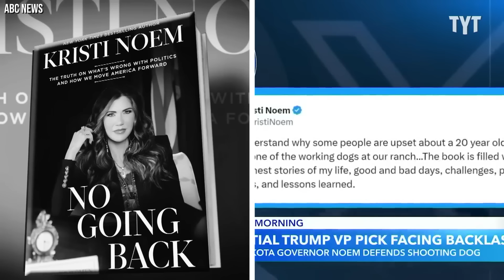Trump Bootlicker FLEES the Scene After Comedian Strikes a Nerve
The Good Liars don't usually have the opportunity to confront MAGA figureheads like Rep. Byron Donalds, Senators Rick and Tim Scott, Governor Kristi Noem, and ex-Trump adviser Stephen Miller, and they did not waste their chance while in the spin room covering the debate between VP Kamala Harris and Donald Trump. Rick Strom breaks it down.

Rick Strom